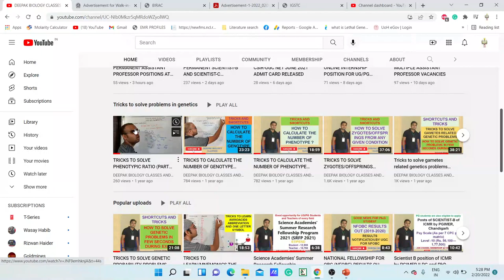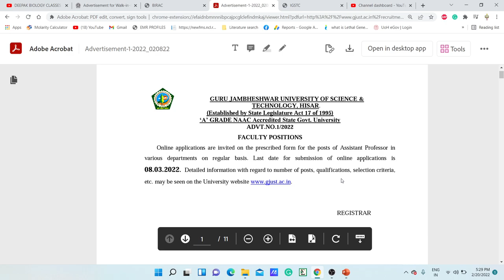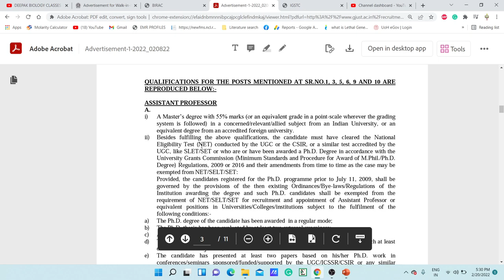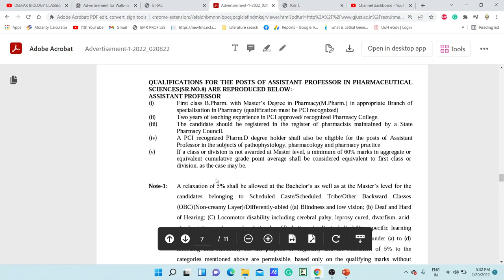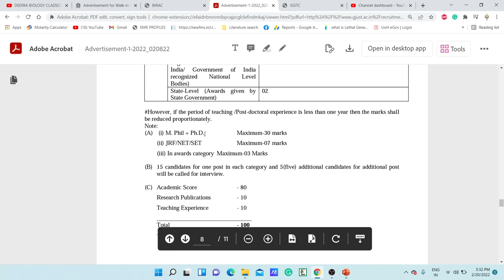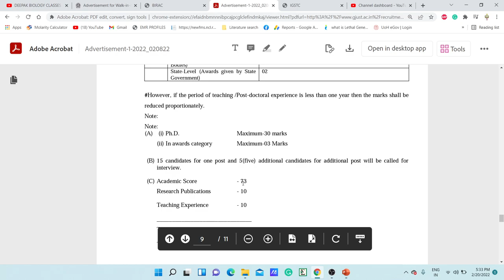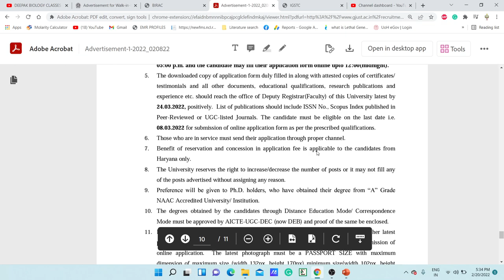PERMANENT ASSISTANT PROFESSOR POSITIONS